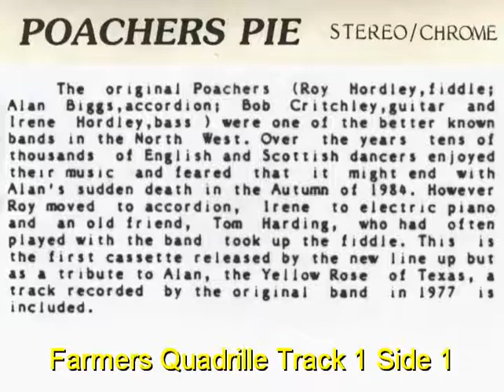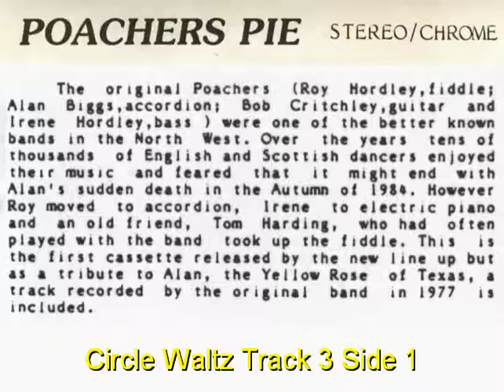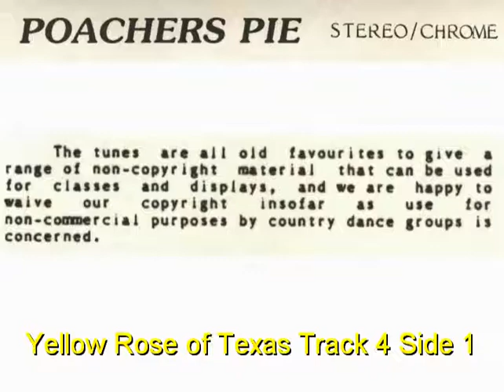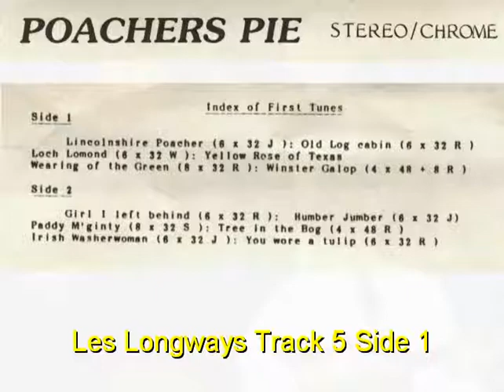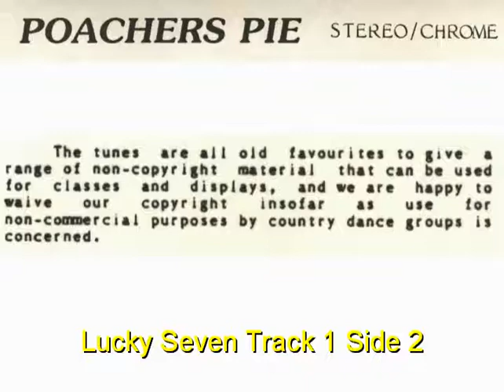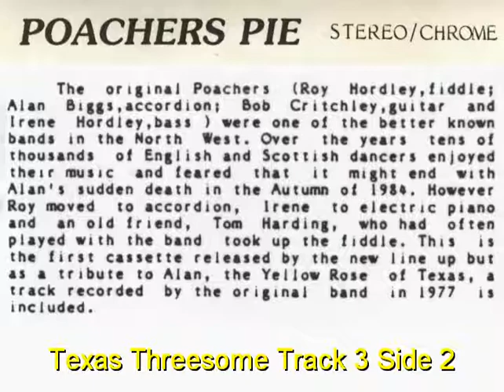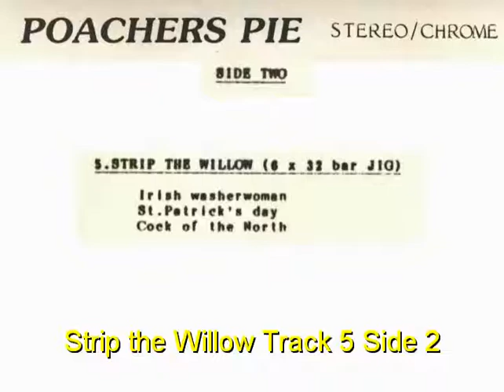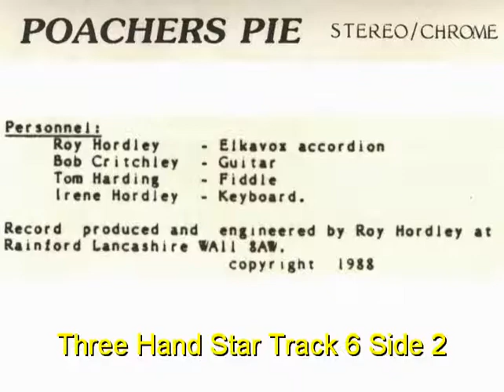THE POACHERS – Poachers Pie (1988)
For over forty years, the Poachers performed country-dance music at venues throughout the North West of England. Led by Roy Hordley, the band from St Helens played countless barn dances, ceilidhs, Scottish country dances and popular old time events.

The original Poachers line-up was Roy Hordley (fiddle), Alan Biggs (accordion), Bob Critchley (guitar) and Irene Horsley (bass). Alan's sudden death in 1984 led to veteran fiddle player Tom Harding joining the band and two existing members switching instruments.

Roy Hordley now played the three-row button-key accordion of the type designed by Jimmy Shand and his wife Irene moved to electric piano and synthesiser bass. Piano accordionist Chris Rowland and fiddle player Tony Goodfellow would later join the band but did not perform on 'Poachers Pie'.

This 12-track album was recorded as a cassette in 1988 and was produced and engineered by Roy Hordley who passed away in 2019. However as a tribute to Alan Biggs, 'The Yellow Rose of Texas' – which had been recorded in 1977 and featured Alan on accordion – was included on the cassette.

The transfer from cassette to digital format is by David Graham.